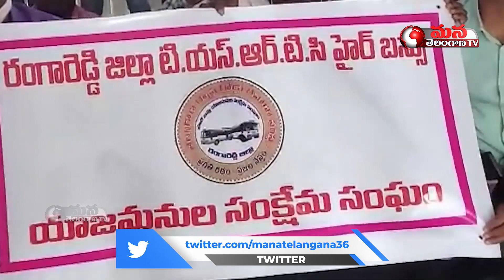Hire Bus Owners Siege MGBS Rental Buses Office || Mana Telangana TV